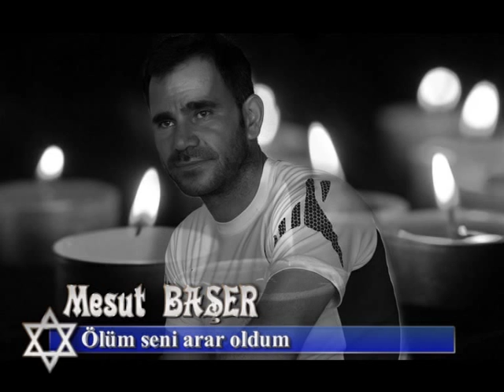Ölüm seni arar oldum.Mesut BAŞER EŞME